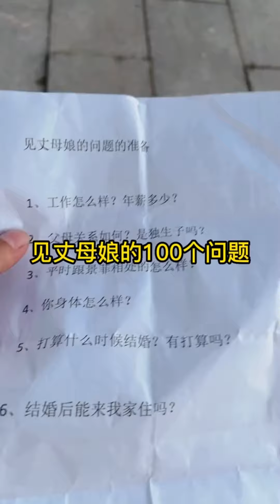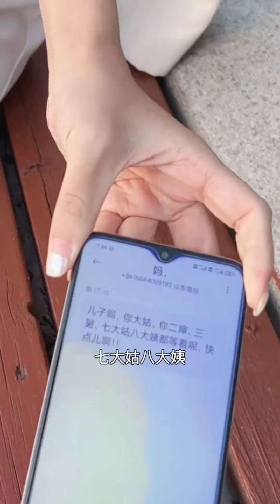EP115：和女友說想見丈母娘，她卻要我叫她媽！這不是差輩了【景菲JingFei】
请放心，本视频是我们精心制作的原创短剧，没有任何不良行为。 EP115：和女友說想見丈母娘，她卻要我叫她媽！這不是差輩了#fyp
大家好，我是景菲，
花是自然香，愛是自然長
這是景菲的YouTube官方頻道~
每天分享精彩視頻~